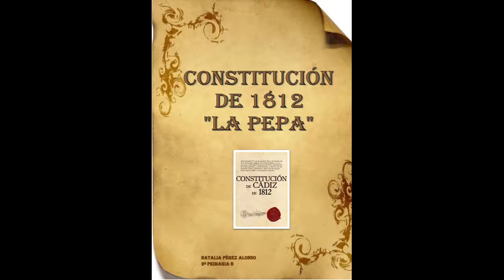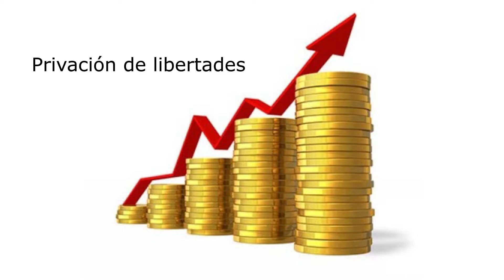CONVERSACION ESPAÑOL 30: Španělská konverzace s Irene "Historie"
TOTEMová dobrovolnice Irene (Španělsko)  si pro španělsky mluvící připravila program, při kterém můžete svoji znalost španělštiny využít, procvičit, naučit se nové výrazy a strávit svůj volný čas zase jinak. Vyzkoušejte sami a doporučte svým známým! Když se nemůže konverzovat v TOTEMu, TOTEM jde s aktivitami až k Vám :)